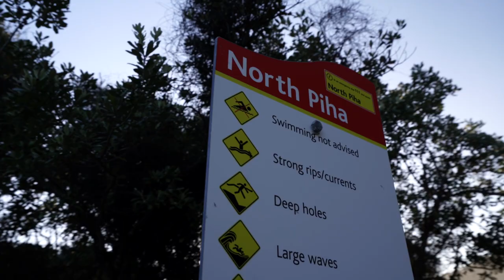Cops Take My Silvia & The DJI FPV Drone Is Gone, Forever...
Bit of a depressing episode but hope you guys enjoyed, we thrive by always staying positive through thick and thin, not letting any of this get me down!
Leave any questions you have in the comments.

 dji fpv 50 mbps dji fpv dji fpv goggles silvia s13 s14 s15